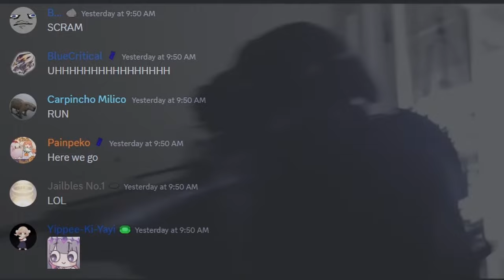[ENG SUB/Hololive] Biboo finds out she has a fan discord and wanted to spy on them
Credits :
BGM